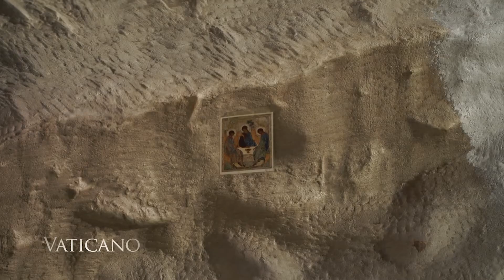The Life & Legacy of Pope St. Clement in Crimea | EWTN Vaticano